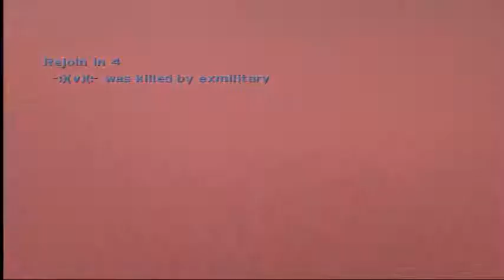Vod&BestXBCHost Vs Pfista 2box @ HH